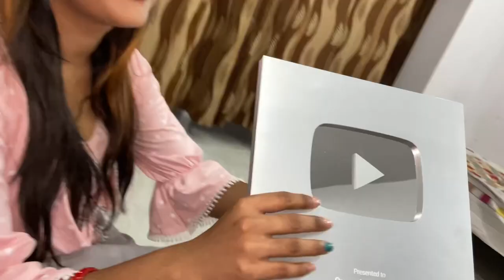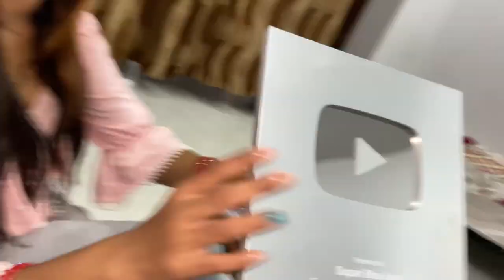Pehli khushi || First silver play button || Harshit vlogs